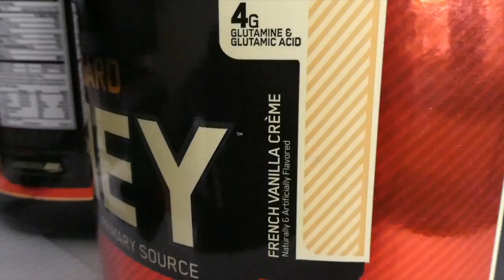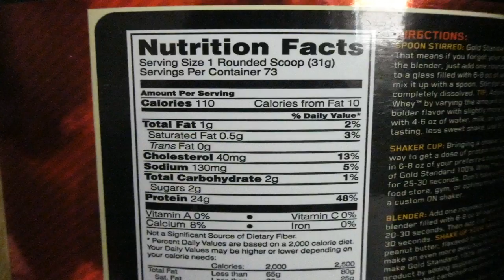BEST WEIGHT LOSS & MUSCLE GAIN PROTEIN Gold Standard 100% Whey Protein Optimum Nutrition Gold REVIEW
Optimum Nutrition Gold Standard 100% Whey Protein Powder, Double Rich Chocolate, 2.27 Kg, Packaging May Vary.

-Instantized to mix easily with a spoon
-Each serving provides over 5 grams of BCAAs
-Suggested use: Consume approximately 1 gram of protein per pound of body weight per day through a combination of high protein foods and protein supplements. For even better results, consume your daily protein allotment over several small meals spread evenly throughout the day